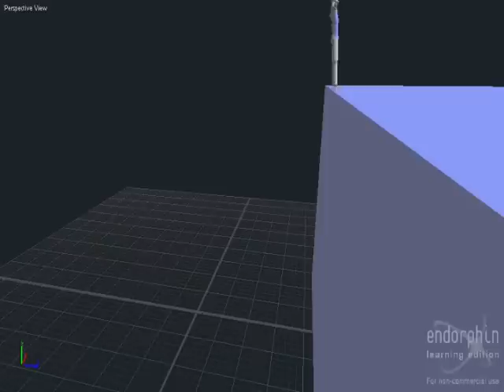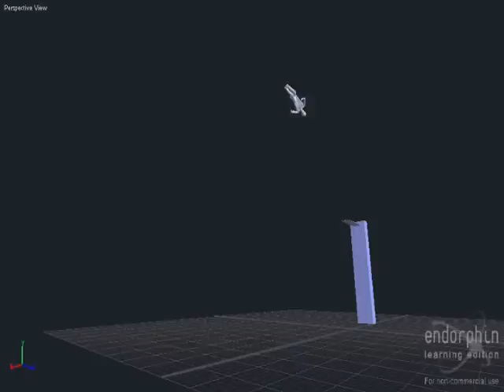Endorphin Free Running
This is a compialation of my enorphin free running scenes.